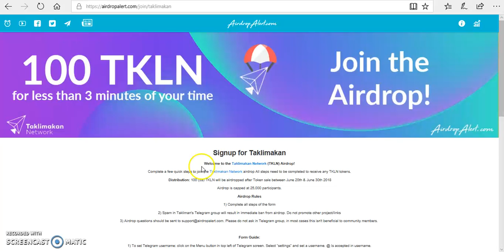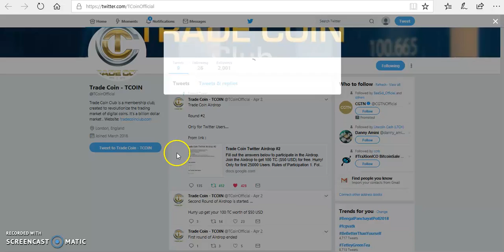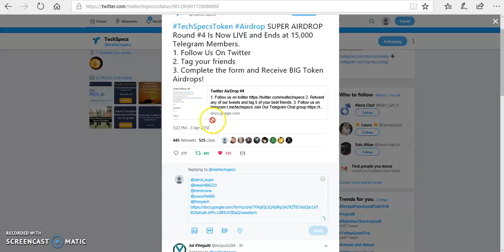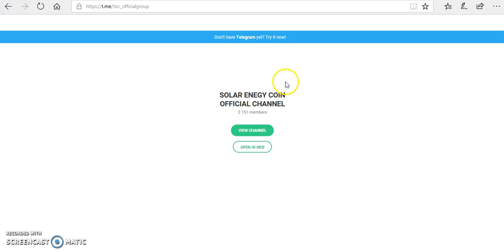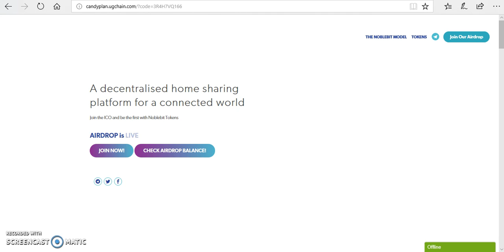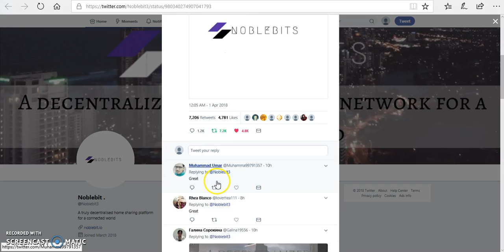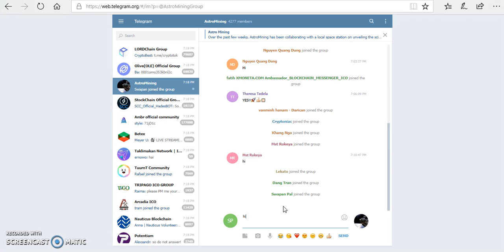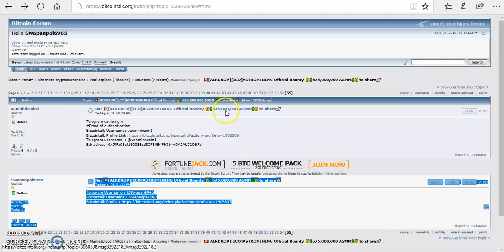ASPN,TSPS,TKLN,SEC,Trade Coin and NobleBit | 6 Latest Airdrop And Free Token